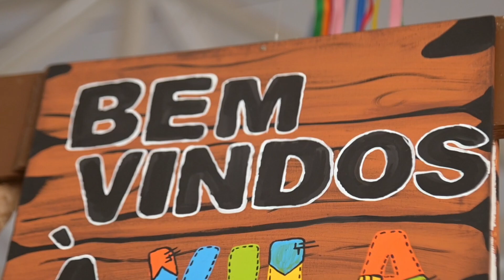Filme Publicitário Clínica APICE São João 2024